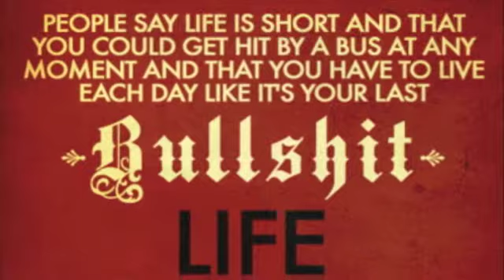I faught the law cover )